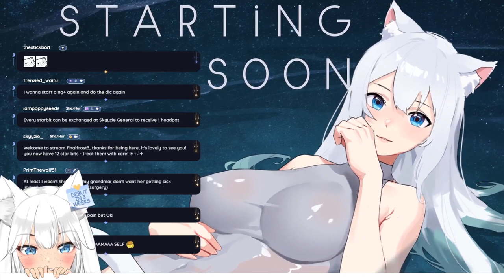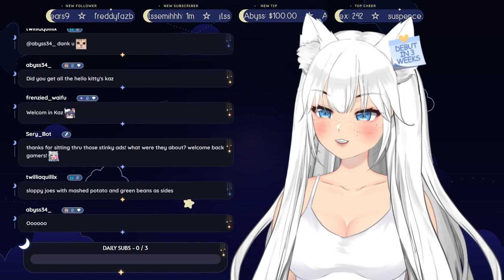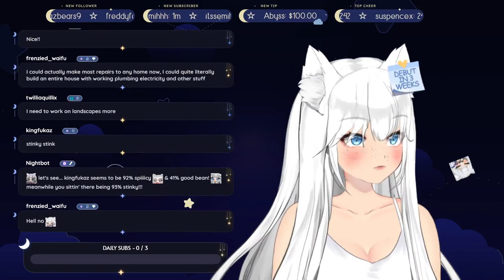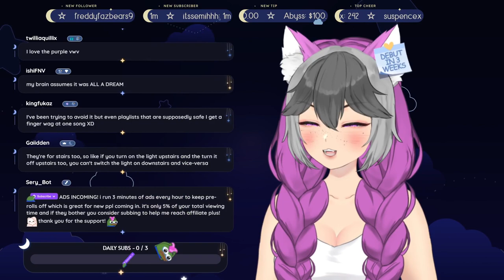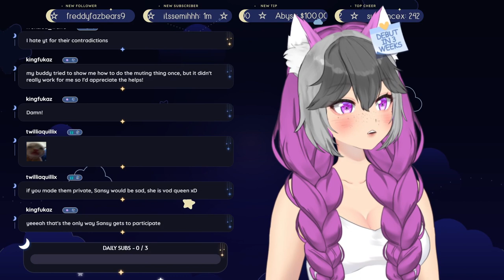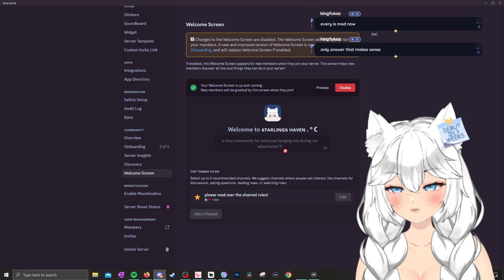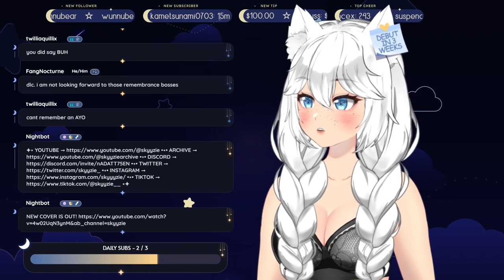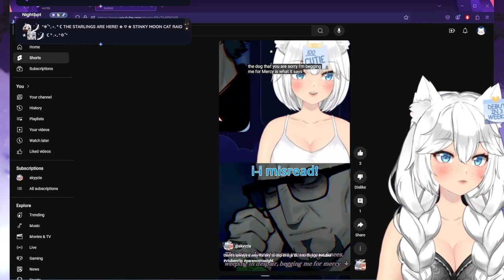⚪️ ⊹₊˚✦【 DLC 】FINISHING THIS DLC TONIGHT!!! ☾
☆ in this stream, we finally wrap up the elden ring dlc!

. ° ☾ —FOLLOW & CHAT—

0:00 - starting soon
9:37 - chatting
1:15:25 - consort radahn boss fight
2:13:03 - elden ring
3:22:30 - metyr, jolan & ymir boss fights
3:44:54 - elden ring
4:16:31 - commander gaius boss fight
5:01:40 - chatting